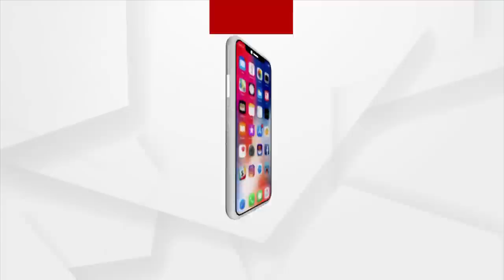Odisha BJP Gears Up To Welcome Party's National President JP Nadda